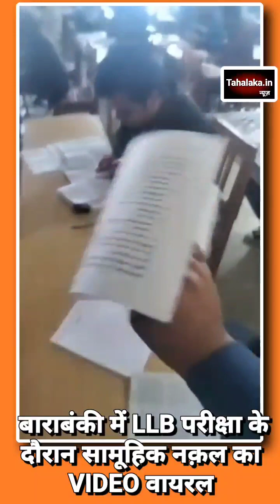बाराबंकी में LLB परीक्षा के दौरान सामूहिक नक़ल का वीडियो हो रहा वायरल!!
ब्रेकिंग बाराबंकी

LLB एग्‍जाम में छात्रों की सामूहिक नकल का वीडियो वायरल,

गाइड और नाइट्स के साथ सभी परीक्षार्थी दे रहे LLB एग्‍जाम,

परीक्षा केंद्र के सभी कमरों में धड़ल्ले से चल रही थी सामूहिक नकल,

युवक ने कॉलेज में सामूहिक नकल का वीडियो बनाकर किया वायरल,

सामूहिक नकल का वीडियो वायरल होने के बाद मचा हड़कंप,

युवक ने कॉलेज प्रशासन पर मोबाइल छीनने और फर्जी मुकदमा कराने की धमकी देने का लगाया आरोप,

बाराबंकी में मसौली थाना क्षेत्र अंतर्गत सिटी लॉ कॉलेज का पूरा मामला।